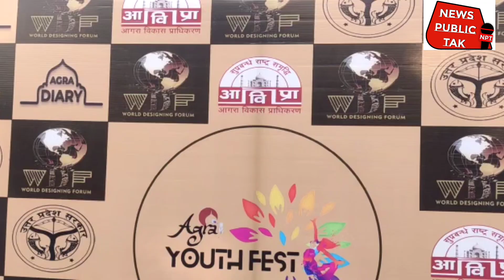सेल्फी प्वाइंट पर 19 मई से होगा 45 दिवसीय यूथ फेस्टिवल एवं टैलेंट हंट